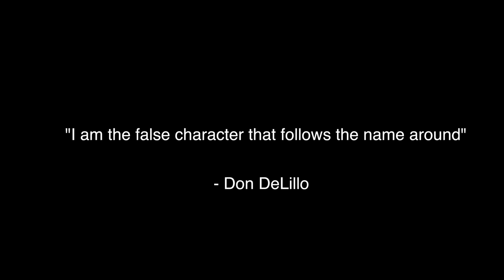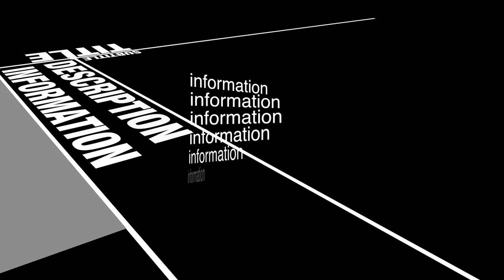THE MKULTRA DOCUMENTARY: A MILK MAN STORY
A day in the life of everybody's favorite milk man, what wild and wacky adventures will he get himself into?

Directed by MKULTRA and Liam Macaulay

Edited by MKULTRA

Shot by Liam Macaulay and Lil Yuck

THE SOFT MACHINE EP COMING SOON

LOTS MORE WHERE THAT CAME FROM